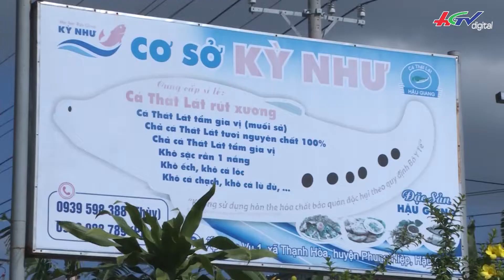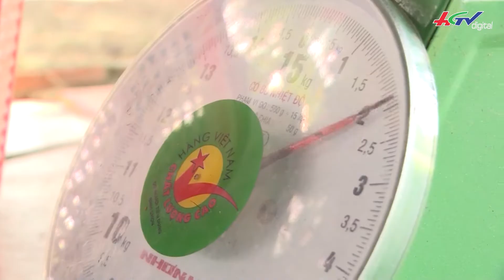Hậu Giang hướng đến mô hình kinh tế xanh | CHUYỆN NÔNG GIA